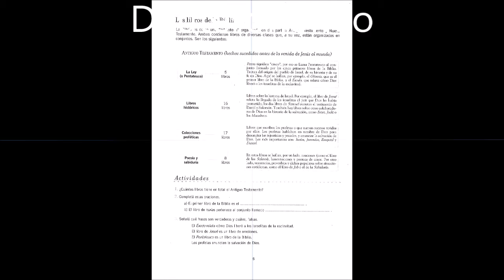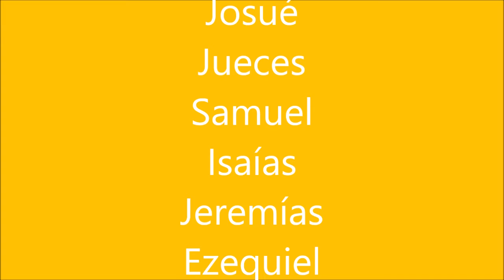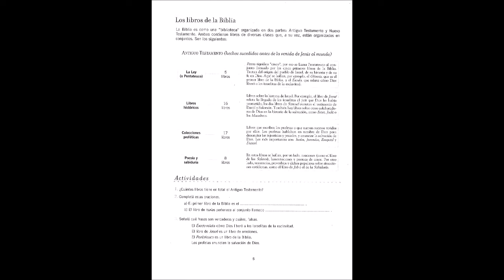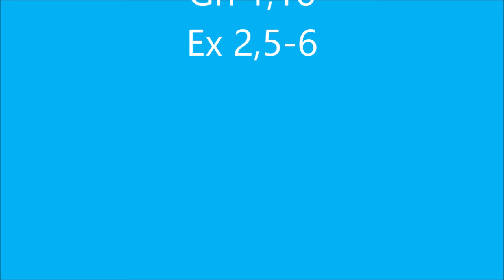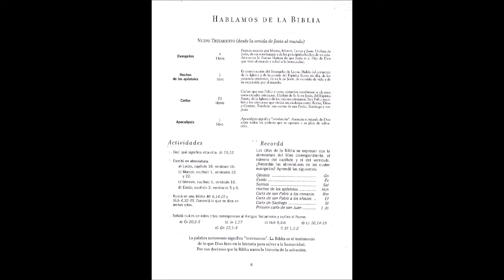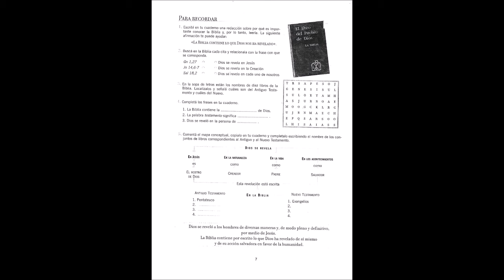Los libros que componen la Biblia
Seamos tierra fértil para que la Palabra de Dios dé muchos frutos en nosotros.